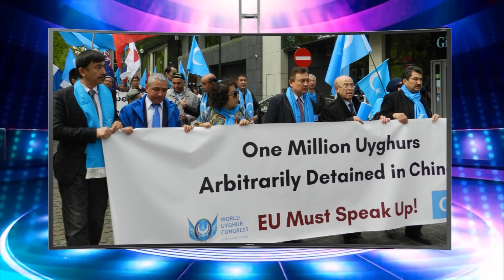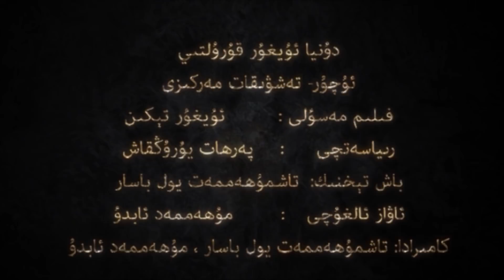BDT da Xitay Üstidin Qazanghan Ghelibe - 2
21- may Xitayning BDT da DUQ reisi Dolqun Isa we Xeter astidiki xelqler teshkilatining salahiyitini bikar qilish heqqide sunghan notisigha qarita, Xitay bilen Gherb elliri otturisida bolup ötken talash - tartishning jeryani. Uyghurche qisqiche terjimisi - 2